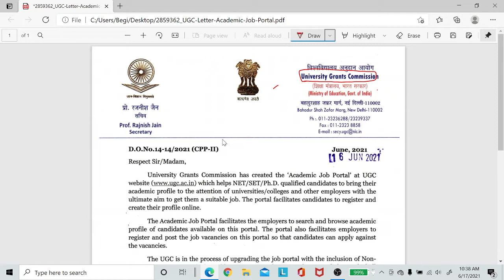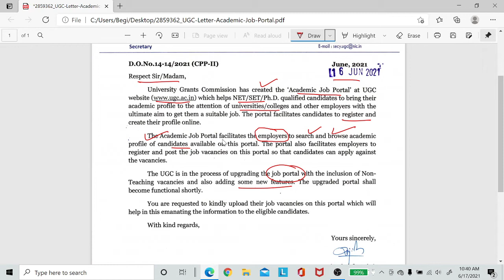UGC Latest Notification 2021 || NET/SET/PhD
This video is about the latest notice of UGC about academic job portal
Link For the first free session on PYQs on Public Administration